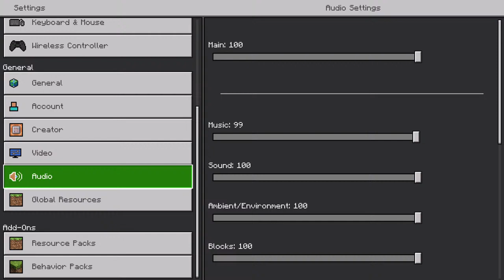Survival de los panas 2 Cap #5